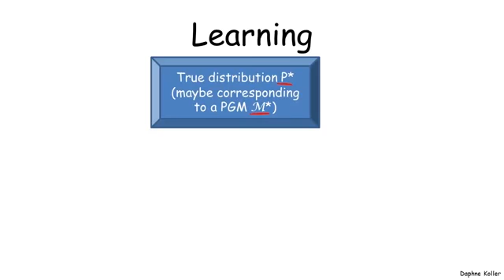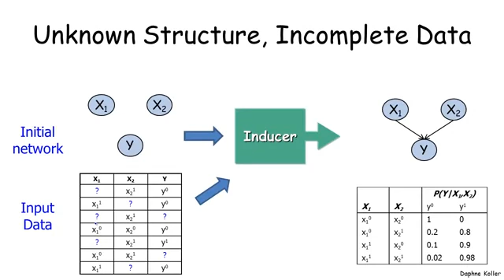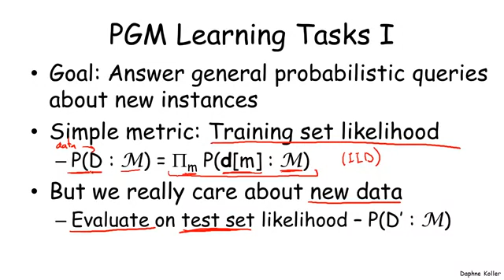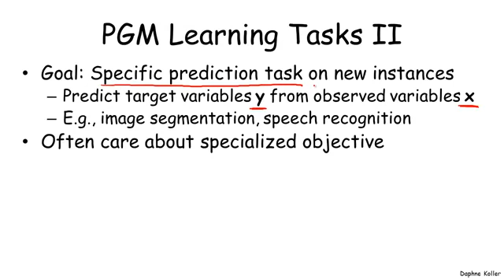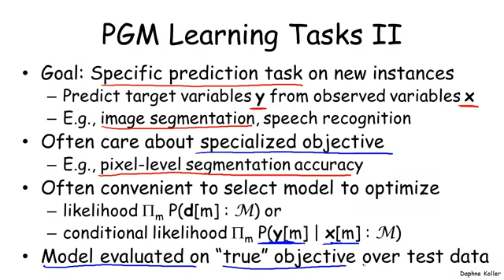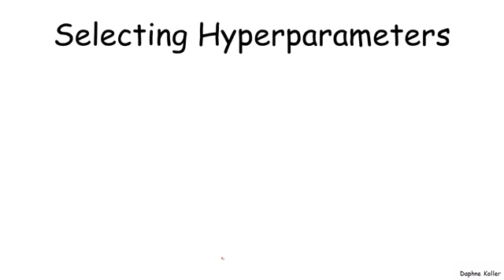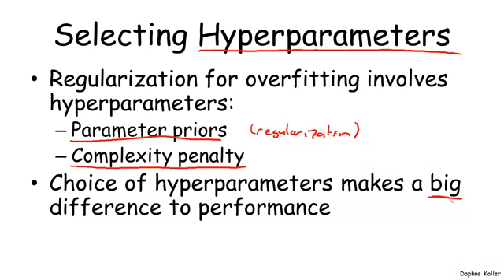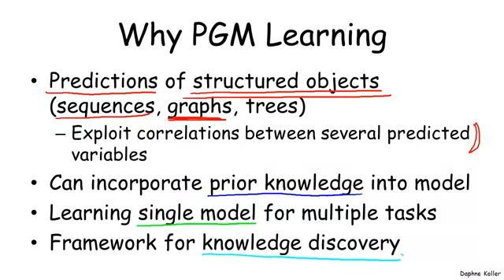Probabilistic Graphical Models 3: Learning - Learn Machine Learning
This is the best Machine Learning course
Probabilistic Graphical Models 3: Learning overview
Probabilistic graphical models (PGMs) are a rich framework for encoding probability distributions over complex domains: joint (multivariate) distributions over large numbers of random variables that interact with each other. These representations sit at the intersection of statistics and computer science, relying on concepts from probability theory, graph algorithms, machine learning, and more. They are the basis for the state-of-the-art methods in a wide variety of applications, such as medical diagnosis, image understanding, speech recognition, natural language processing, and many, many more. They are also a foundational tool in formulating many machine learning problems. This course is the third in a sequence of three. Following the first course, which focused on representation, and the second, which focused on inference, this course addresses the question of learning: how a PGM can be learned from a data set of examples. The course discusses the key problems of parameter estimation in both directed and undirected models, as well as the structure learning task for directed models. The (highly recommended) honors track contains two hands-on programming assignments, in which key routines of two commonly used learning algorithms are implemented and applied to a real-world problem.